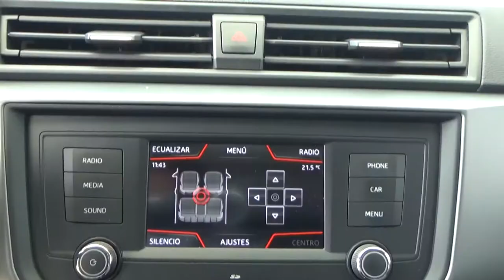Seat / Ibiza / 2018 - 2125